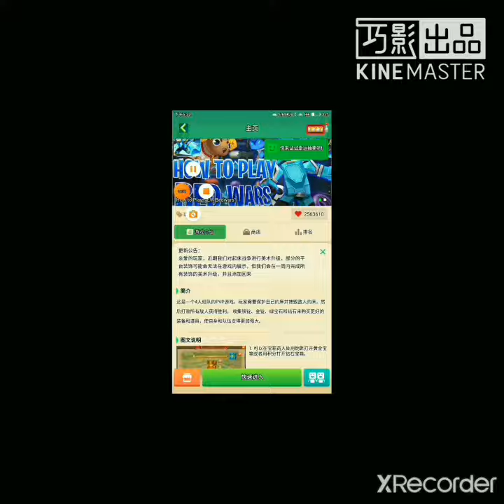(BMGO)How to play bad wars in two minutes???